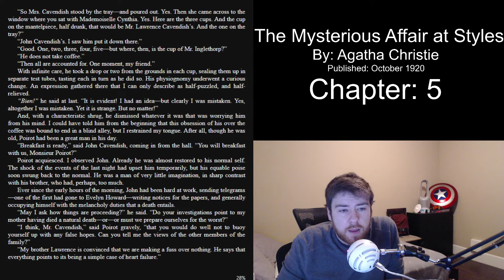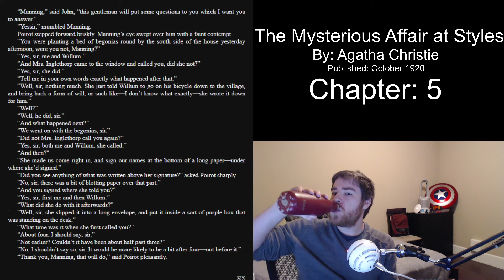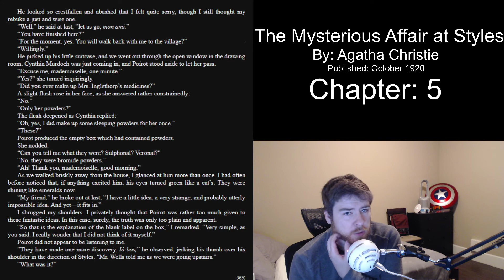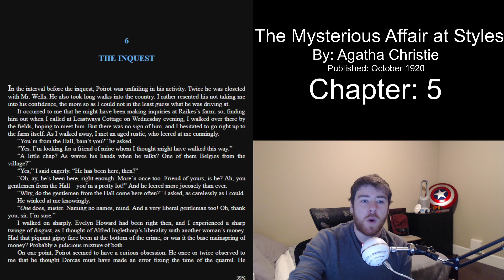The Mysterious Affair at Styles: Ch 5.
The Mysterious Affair at Styles

In her first published mystery, Agatha Christie introduces readers to the heroic detective, Hercule Poirot. This is a classic murder mystery set in the outskirts of Essex. The victim is the wealthy mistress of Styles Court. The list of suspects is long and includes her gold-digging new spouse and stepsons, her doctor, and her hired companion.